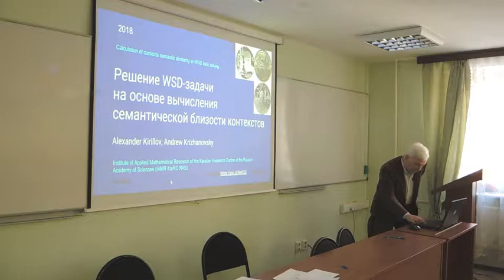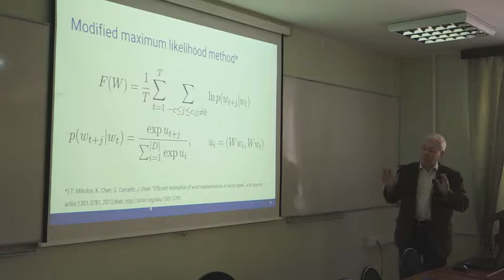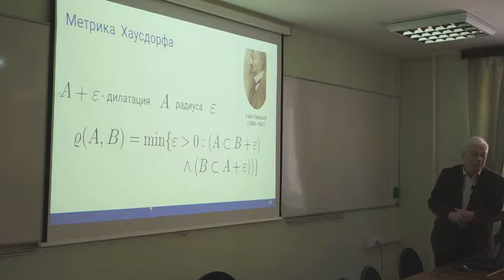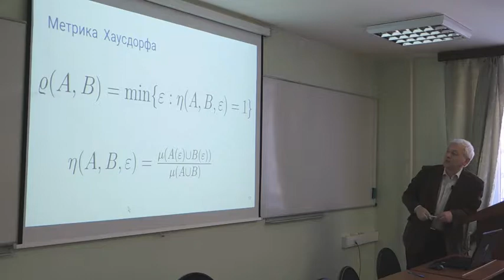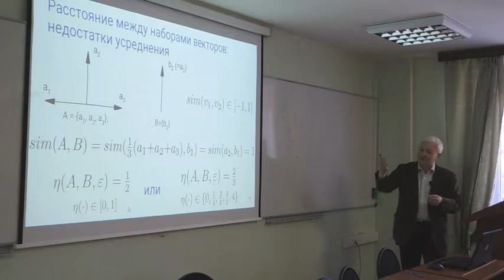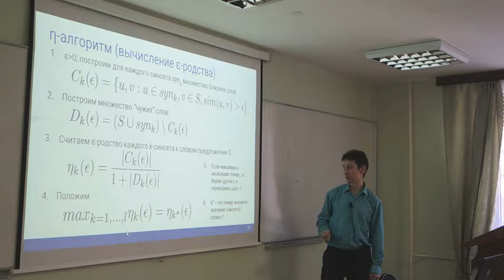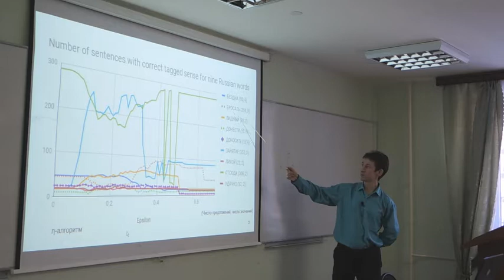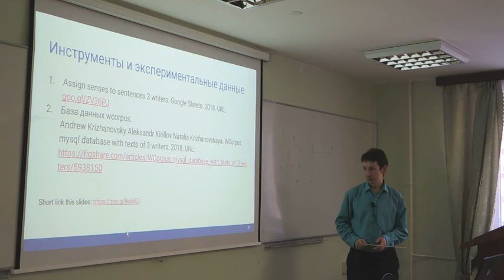Решение WSD-задачи на основе вычисления семантической близости контекстов, 2018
Решение WSD-задачи на основе вычисления семантической близости контекстов, доклад в ИПМИ КарНЦ РАН, 28 февраля 2018 года. А.Н. Кириллов, А.А. Крижановский. Слайды